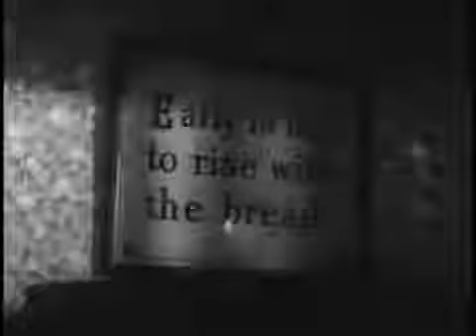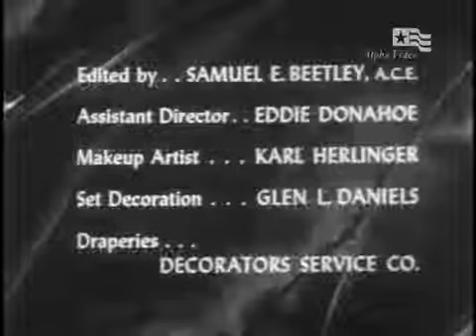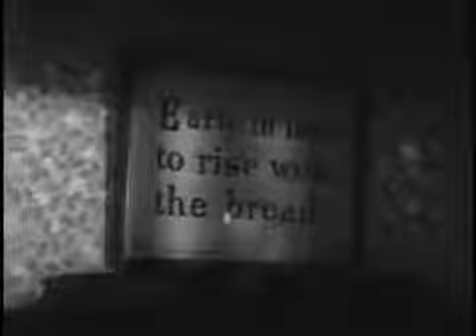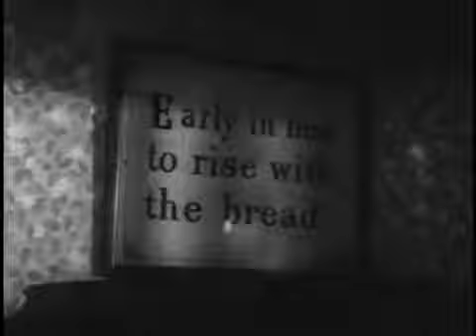Four Star Playhouse S03E34 Trudy...with Joan Fontaine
3.34 [084] Four Star Playhouse: 26May55 Produced and Directed by Roy Kellino Written by Kenneth Higgins Starring Joan Fontaine, Trudy, Hans Conried, Reverend Tuttle, Steven Geray,.

2.11 [030] Four Star Playhouse: The Girl On The Park Bench 03Dec53 (rerun 27May54) Screenplay by Bill Bowers From a story by D.D. Beauchamp Directed by Hal Walker Joan Fontaine, Trudy Overmeyer.

Four Star Playhouse: The Frightened Woman - 1952 A woman enters a book store to find out she has travelled 25 years into the past. Four Star Playhouse is an American television anthology.

3.32 [082] Four Star Playhouse: Uncle Fred Flits By 05May55 Adapted from the P.G. Wodehouse story David Niven , Earl of Ickenham, Robert Nichols , Ponge, Jennifer Raines, Juli